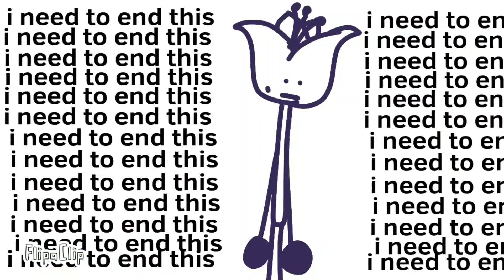CS: The End ...?|| episode 5, season 0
last episode. time to make assets. or not 😱